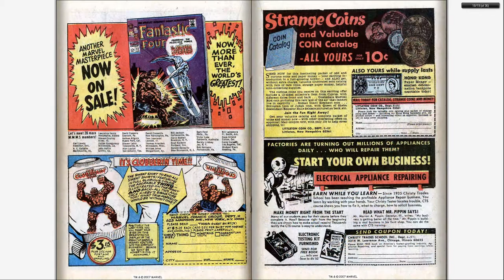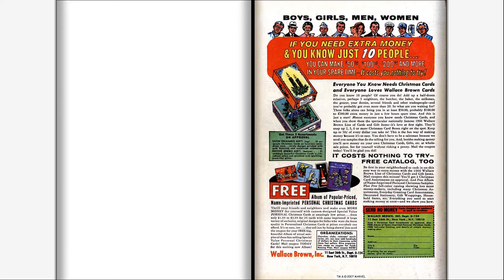196610 Tales to Astonish v1 084